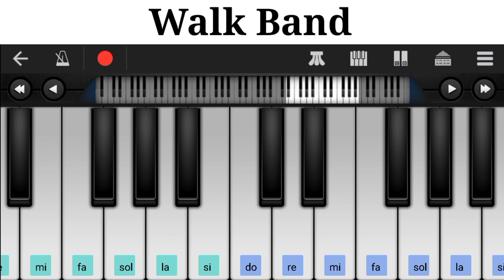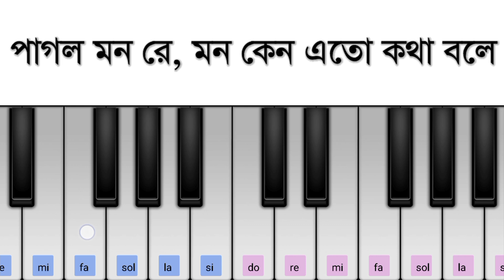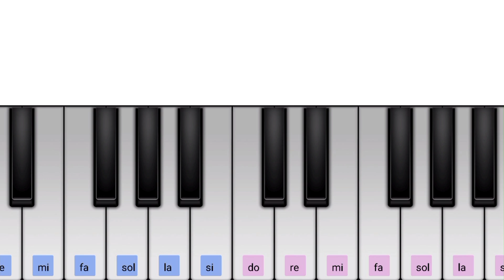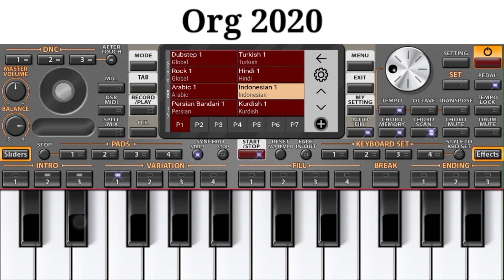মোবাইল দিয়ে পিয়ানো বাজানো শিখুন । গান - পাগল মন মন রে মন কেনো এত কথা বলে । সুপ্রকাশ রায় ।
পিয়ানো টিউটোরিয়াল । সুপ্রকাশ রায় । গান - পাগল মন মন রে মন কেনো এত কথা বলে

*** Original_Video_Song_Link :-
*** অরিজিনাল_ভিডিও_গানের_লিংক :-

Movie Credits :-

Song : Ke Bole Pagol
গান : কে বলে পাগল
Movie : Sujan Sakhi
Artist : Indrani Sen
Music Director : Anupam Dutta
Lyricist : Khan Ataur Rahman
Release : 1995
Mood : Sad
Theme : Love
Director : Swapan Saha
Starcast : Abhishek Chatterjee, Rituparna Sengupta, Teli Samad, Santu Mukherjee Label : Angel Digital

Presenting Bengali Movie Video Song “Ke Bole Pagol : কে বলে পাগল” বাংলা গান sung by Indrani Sen From Sujan Sakhi, Starring Abhishek Chatterjee, Rituparna Sengupta.